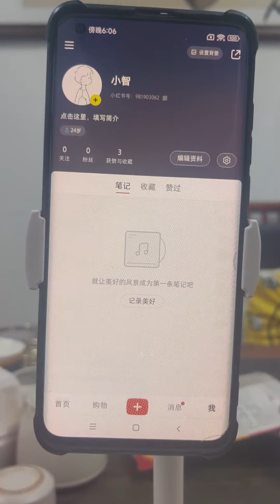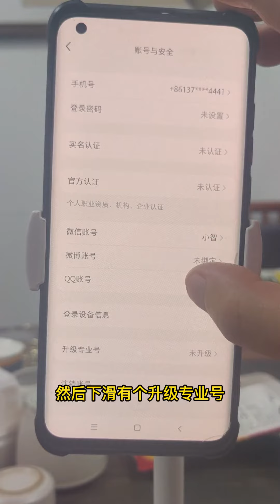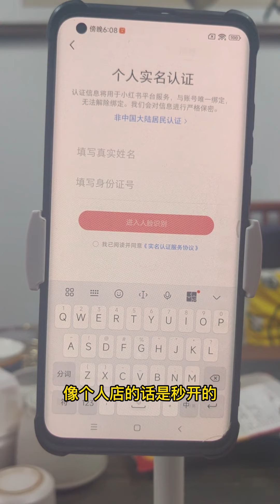第38课：手机开店流程【小红书零基础电商运营课~全流程】